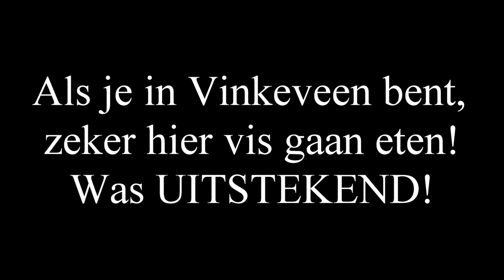MP3 ritten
Bestandsnaam
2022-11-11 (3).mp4